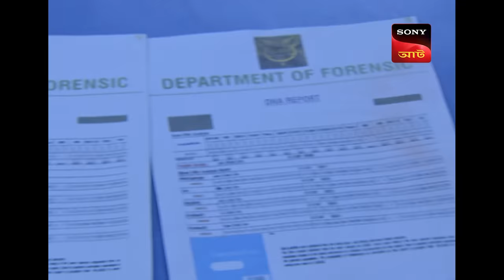Loss Of A Huge Investment | CID - Special Cases | 8 Apr 2024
Jairaj informs his friends and family members that the Foreign company in which his friends had invested money does not exist and all of them including him have lost a total amount of rupees 250 crores thus all his friends fumes in anger and blames Jairaj later, Jairaj decides to leave the city with his family members and also assures his friends that he will try to solve the matter within few days but a major trouble takes place as Jairaj gets killed in his own house. Who killed Jairaj and Manoj? Will C.I.D team succeed in finding Jairaj and Manoj's killer?